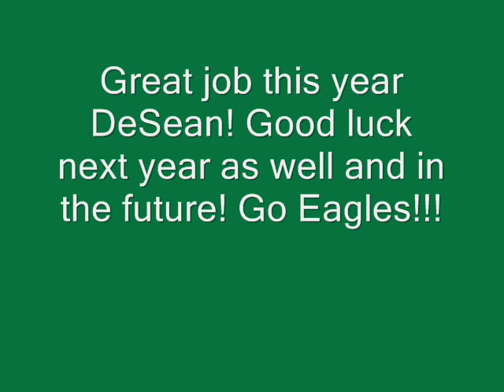DeSean Jackson Tribute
DONT OWN PICTURES OR MUSIC. Thanks to google images. Song-Eminem-Lose Yourself. Sorry for the song being cut short but eminem laid down an F-bomb so i decided to make it family oriented so there is no cursing in da video.